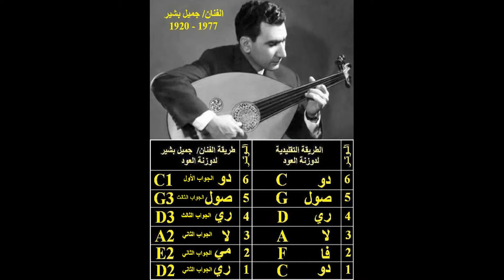موسيقى الخلخال للفنان جميل بشير من مقتنيات والدي الموسيقار أحمد علي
من مقتنيات والدي الموسيقار أحمد علي في مكتبته الخاصة هذا التسجيل الصوتي للفنان جميل بشير أيام الزمن الجميل في الكويت قمت بعمل ( Slide Show ) يحتوي على جدول توضيحي لطريقة الدوزنه التقليدية للعود وطريقة الدوزنه التي يستخدمها الفنان جميل بشير عندما سألت والدي على الصوت الغريب الذي يحدثه العود قال لي أن الفنان جميل بشير و أخوه الفنان منير بشير قد إبتكروا طريقة جديدة لدوزنة العود تحدث هذا الصوت المختلف والغريب والجميل لآلة العود